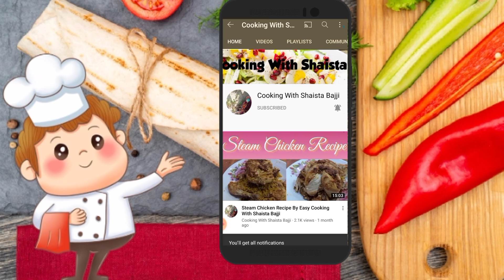Chicken Shawarma Recipe By Cooking With Shaista Bajji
Chicken Tikka Samosa Recipe  By Cooking With Shaista Bajji

Mattha Recipe By Cooking With Shaista Bajji

Suji Ka Halwa  Recipe By Cooking With Shaista Bajji

Rainbow Suji Cake Recipe By Cooking With Shaista Bajji

Channel Cooking With Shaista Bajji